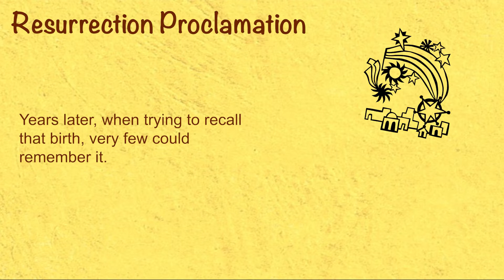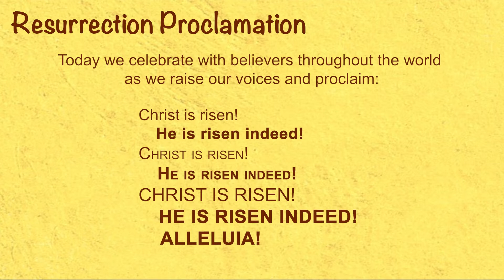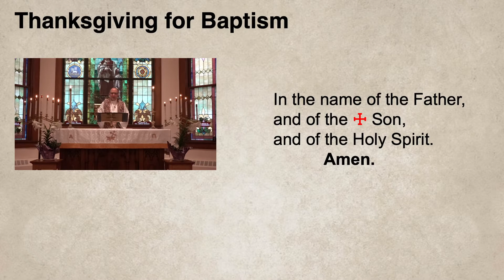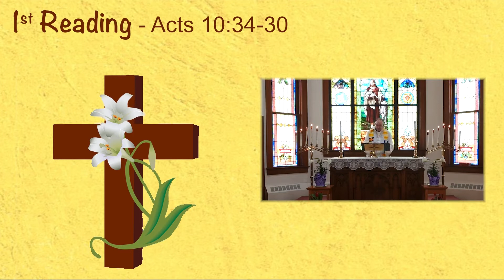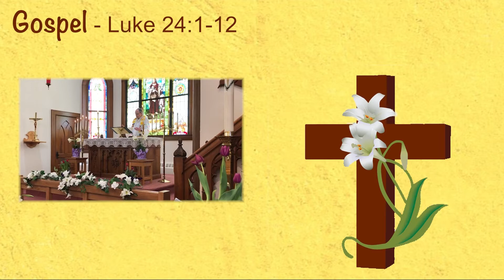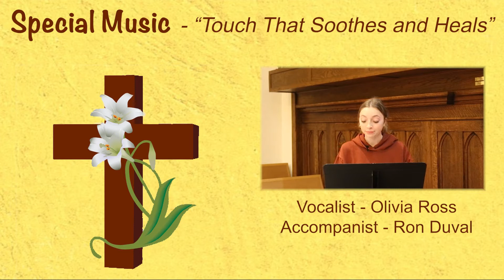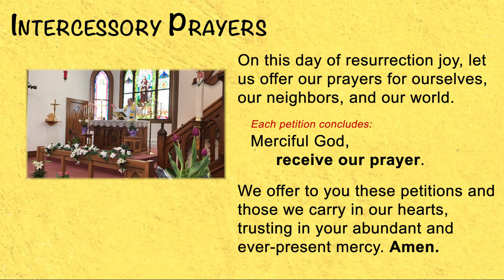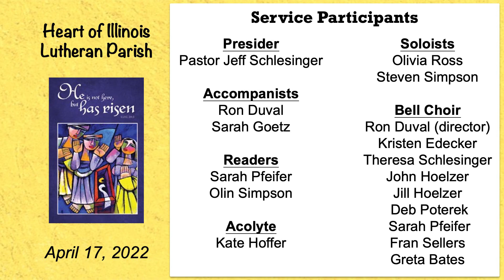HOILP Easter Sunday Worship April 17, 2022